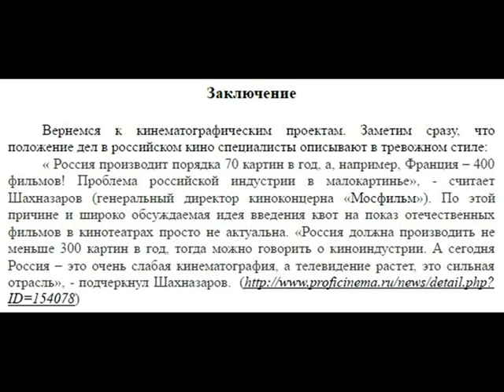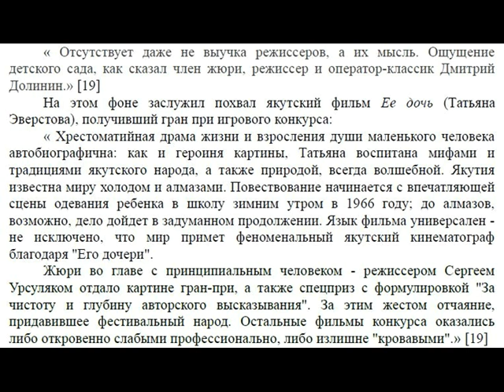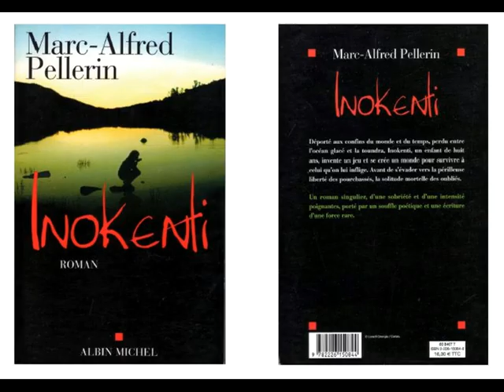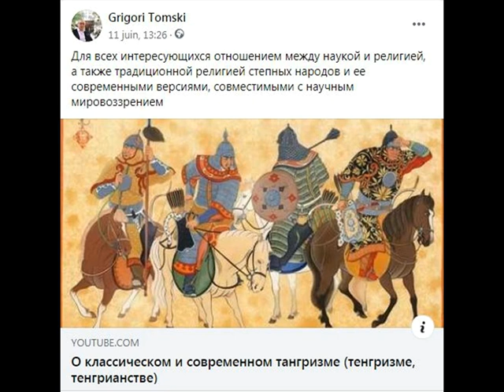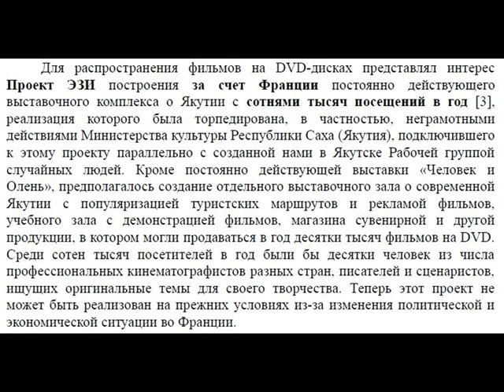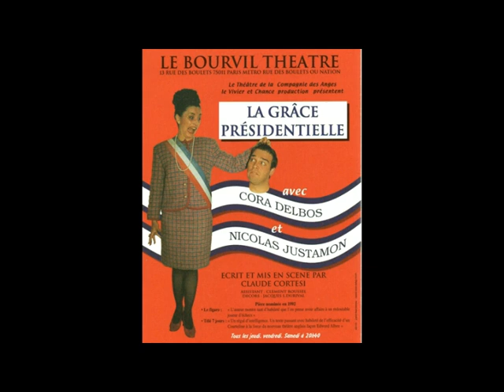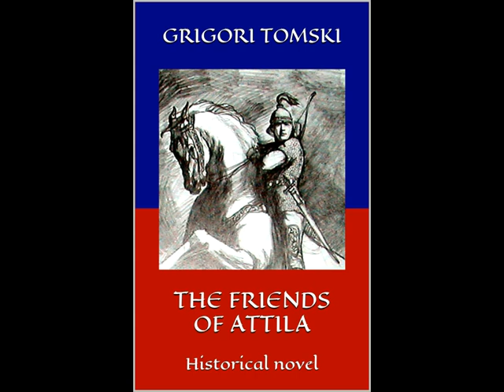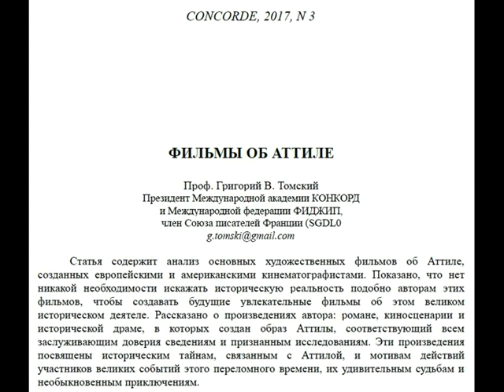Заметки о кино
Трудно надеяться заинтересовать международного зрителя фильмами на темы с бытовыми или мелодраматическими сюжетами.  По мнению экспертов, одной из основных причин непопулярности российского кино за рубежом считается дефицит актуальности, муссируются темы, публике неинтересные или непонятные.